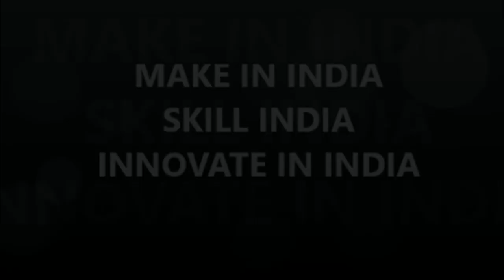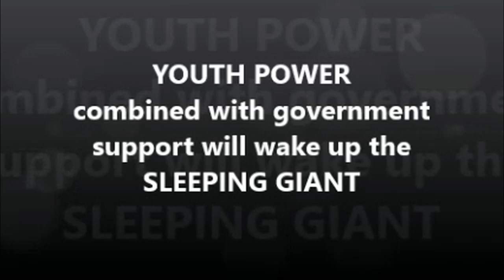Make in India, Skill India, Innovate in India speech by Mr. Haresh Sippy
For the first time in the history of India, Creative People - Engineers have been recognized, and so the initiatives like MAKE IN INDIA, INNOVATE IN INDIA and SKILL INDIA.

India is called a SLEEPING GIANT because of the powers it has got. That is the Youth power, India is a country of youth, only youth, most of us are young here. I (Haresh K Sippy) will say US because I am part of you,  I want to be part of the Young India Fraternity.

Check for more Inspirational and Motivational Speech by Mr. Haresh K Sippy for Engineers & Entrepreneurs: